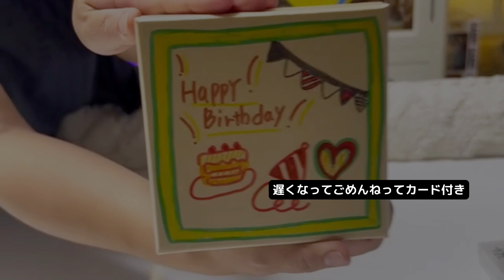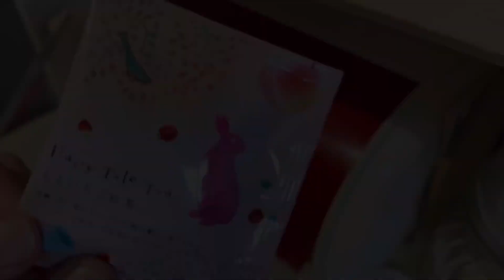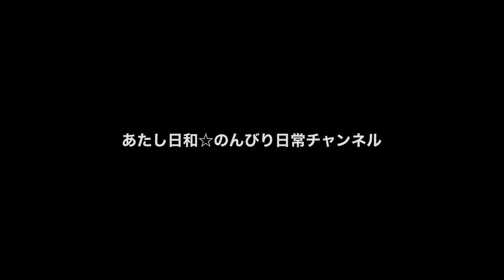【朝から】嬉しいことがありました♪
妹からの素敵便💓